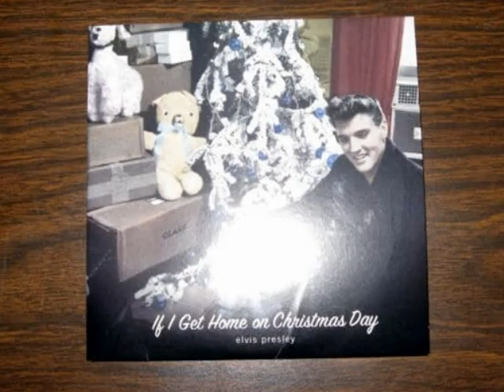488 PhotoStory 488 merry christmas baby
pic and song